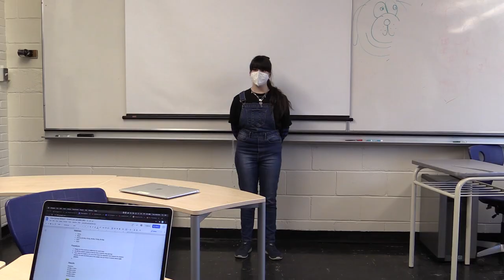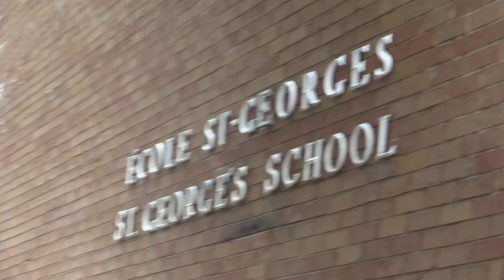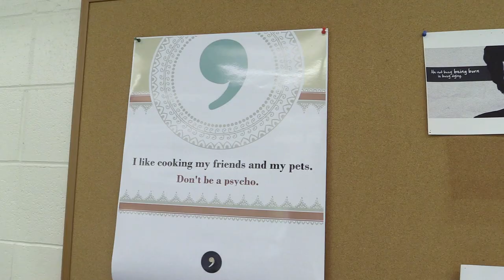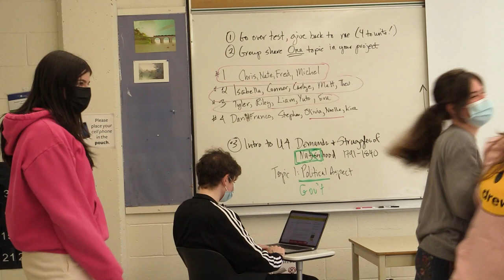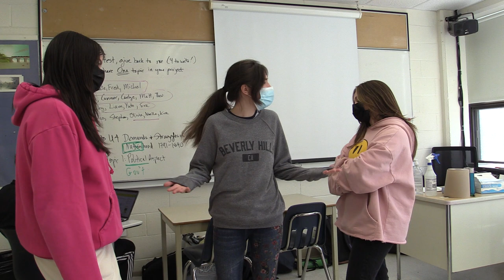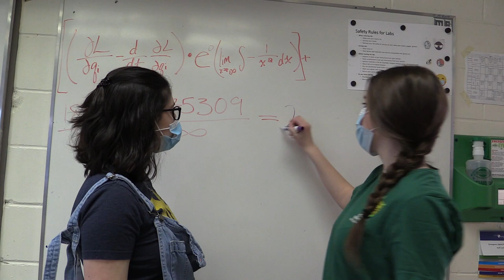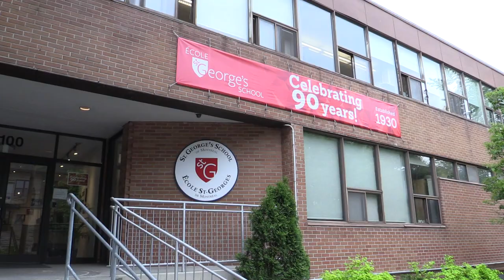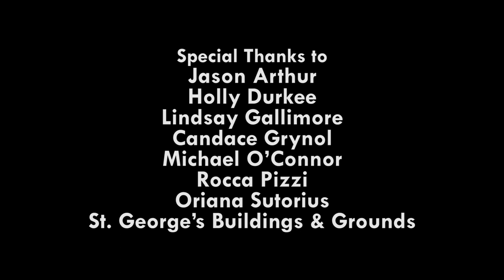Graduation Video 2021 - Keeping Up With Grade 11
As played at the High School Graduation Ceremony on June 16, 2021.

Directed by
AJ Frumovitz

Assistant Director / Cinematographer
Lindsey Levitan

Head Writer
Max Stutman

Written by
Mila Frumovitz
Lindsey Levitan
Jacqueline Mustard

Production Designer
Vanessa Behr

Production Crew
Vanessa Behr
Mila Frumovitz
Max Stutman

Edited by
Adrianna Jones

Produced by
Aaron Stamboulieh